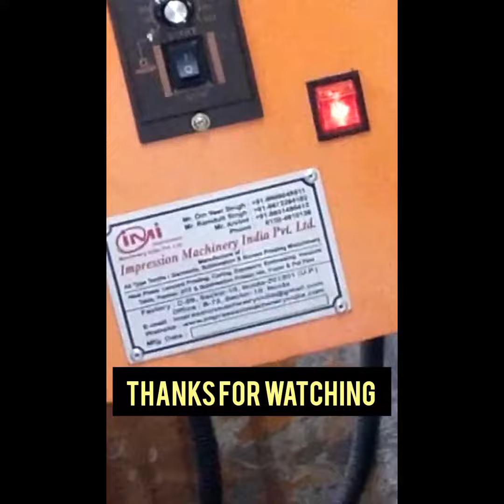Sport Jersey Printing Machine# Heat Press Machine# Videos# Video of the day# Shorts#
Features :
Ultra fast automatic most versatile Heat transfer machine
Easy operation through pneumatic system
Double tray system for fast production one plate is loaded and the other pressed simultaneously
very large platen there by no limitation of fabric  size
Minimum moving parts result in zero maintenance